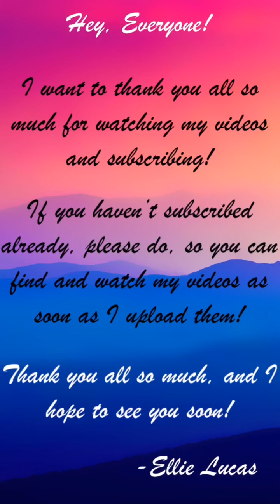BMP - Keith E13.2 | The King's Conspiracy